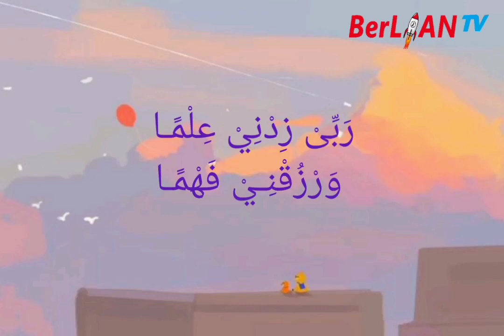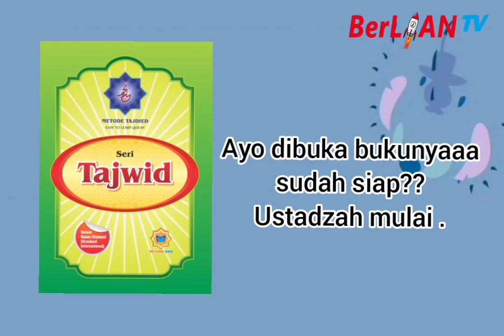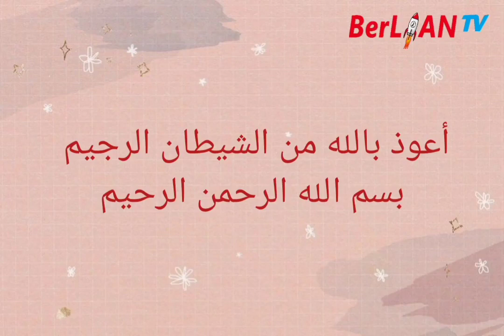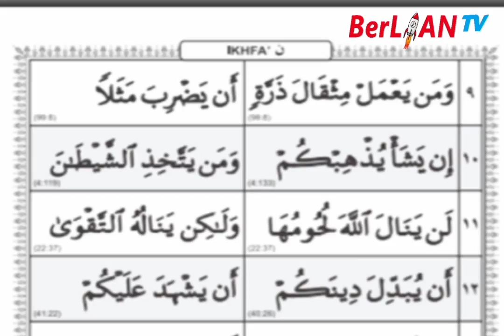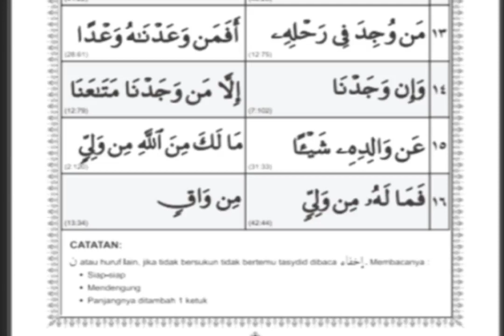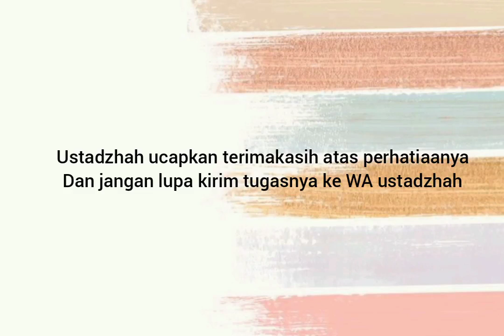Seri Tajwid Ikhfa' Nun - Al Qur'an Kelas 4 SD | BerLIAN School